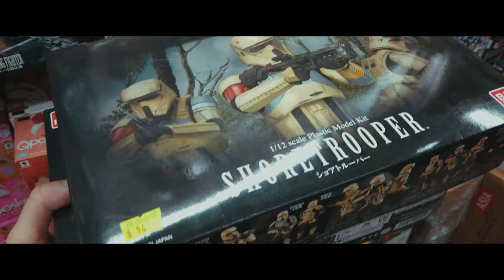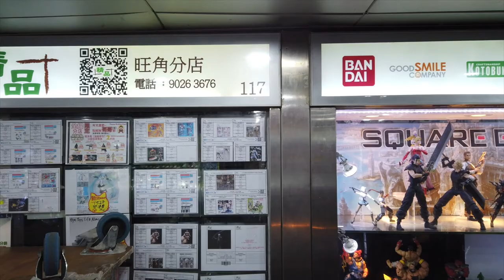Toy Hunting in Mong Kok - Hong Kong Vlog #2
Any questions for me? Ask them during my daily LIVE Streams!